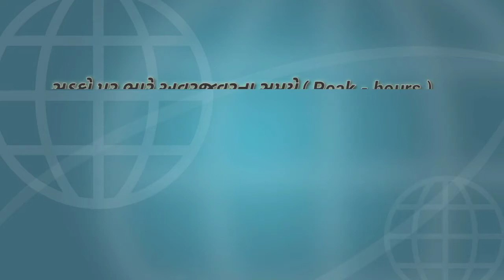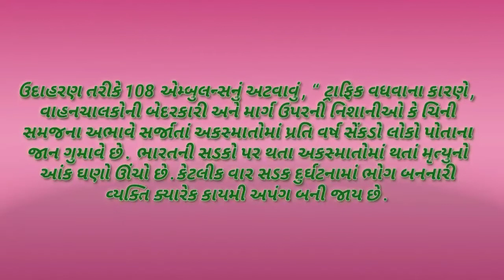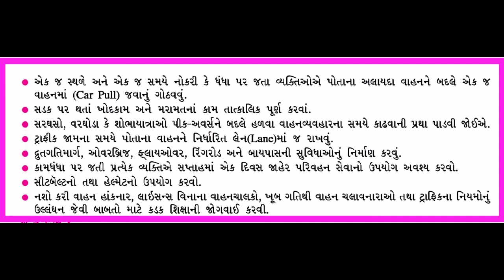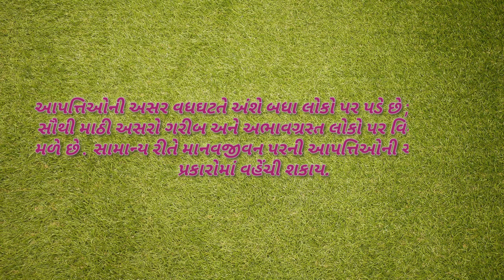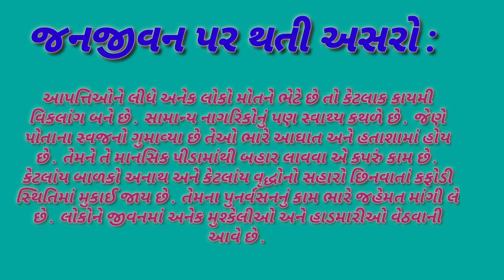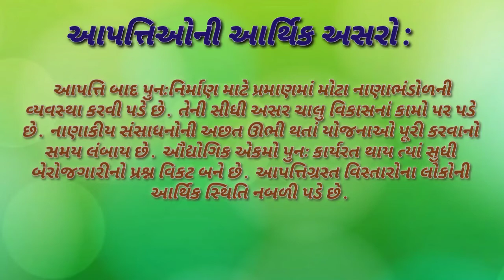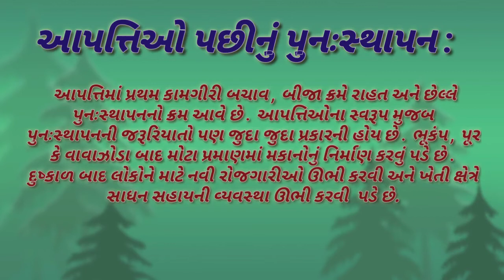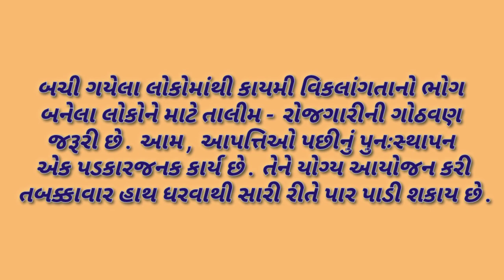ધોરણ 9 વિષય:સામાજિક વિજ્ઞાન પ્રકરણ-20 આપત્તિ-વ્યવસ્થાપન ભાગ-5